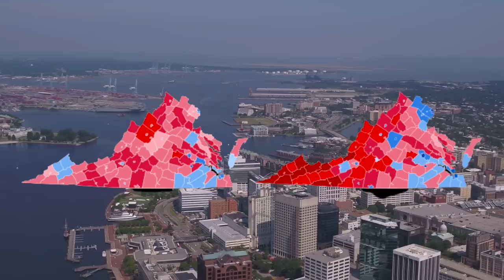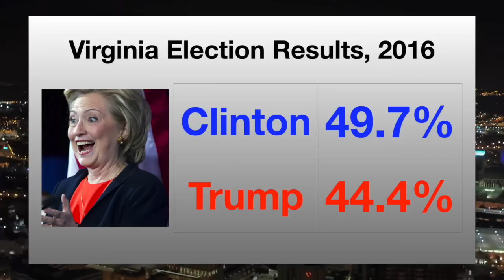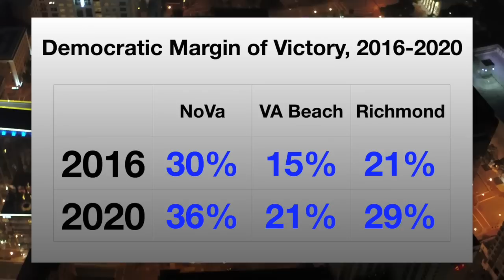How the suburbs transformed Virginia into a blue state